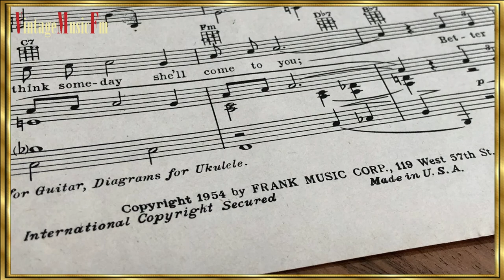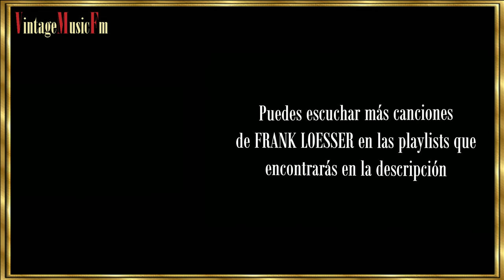FRANK LOESSER - "Grandes Compositores", primera mitad del Siglo XX. Capítulo 26, Alberto Arija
(Frank Loesser nació en una familia judía en la ciudad de Nueva York, en el barrio de
Manhattan y se convirtió en uno de los compositores que llenaron de notas la vida de
los emigrantes europeos durante la primera mitad del siglo XX. Sus padres, judíos
alemanes, apreciaban la cultura y lo educaron musicalmente en la línea de los
compositores europeos. Sin embargo, su padre, que era profesor de piano, nunca
enseñó a su hijo esta disciplina.
276
A Frank no le gustaba el gusto refinado de su padre por la música y se resistió
escribiendo su propia música y tocando la armónica. Fue expulsado de la Townsend
Harris High School y de allí pasó al City College de Nueva York, del que también lo
expulsaron en 1925 después de un año, por suspender todas las materias excepto
inglés y gimnasia. Después de que su padre muriera repentinamente el 20 de julio de
1926, Loesser tuvo que buscar trabajo para mantener a su familia. Hizo de crítico de
restaurantes, servidor de procesos, vendedor de anuncios clasificados, caricaturista
político, escritor de bocetos, editor de artículos de punto, representante de prensa para
una pequeña compañía cinematográfica y editor de un periódico de corta duración en
New Rochelle, Nueva York, que se llamaba “New Rochelle News”.
En la década de 1930 se asoció con Irving Actman, lo que le consiguió un contrato en
Hollywood con Universal y luego Paramount, donde escribió una primera canción con
éxito con Alfred Newman para la película “The Hurricane”, en 1937. Durante la
Segunda Guerra Mundial, Frank Loesser fue asignado a Servicios Especiales. En
1948, los productores Cy Feuer y Ernest Martin lo atrajeron de regreso a Hollywood
para crear una partitura para su versión musical de Charley’s Aunt, convirtiéndose en
el primer programa exitoso de Frank. En 1950 ganó el Tony al Mejor Musical con Guys
and Dolls.
Loesser apenas dormía más de cuatro horas seguidas. Trabajaba sin descanso. A
promoviendo las carreras de varios compositores y letristas. Estuvo casado dos veces,
primero con la actriz Lynn Loesser y luego con Jo Sullivan. Falleció de cancer de
pulmón, el 26 de julio de 1969 a los 59 años en la ciudad de Nueva York.

Playlists de FRANK LOESSER en

AMAZON MUSIC
YOUTUBE MUSIC